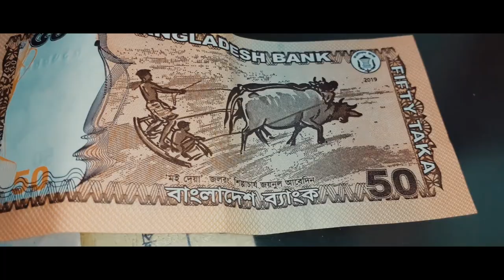Bangladesh Natural Raw Beauty Documentary in 4k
Bangladesh Natural Raw Beauty Documentary video.
in this video i will try to show you Bangladesh nature beauty.

Video Topic
* Nature Video
* nature videos
* nature raw beauty
* Forest nature video
* Forest nature view
* beautiful Nature Video
* cinematic drone view
* cinematic nature view

keep support
see you another video.